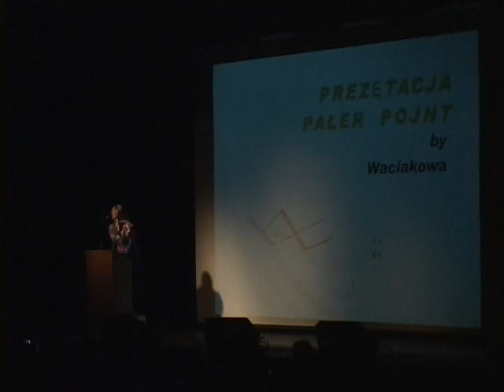Waciakowa part 1 of 2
Magda Papierz z Kabaretu pod Banka. Waciakowa - rady, dorady